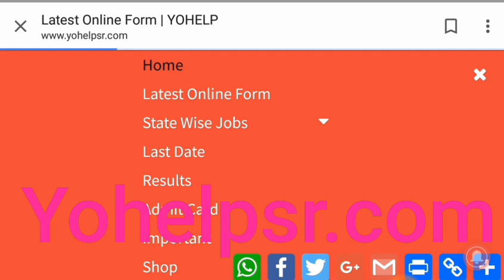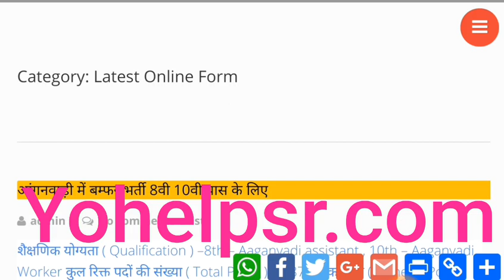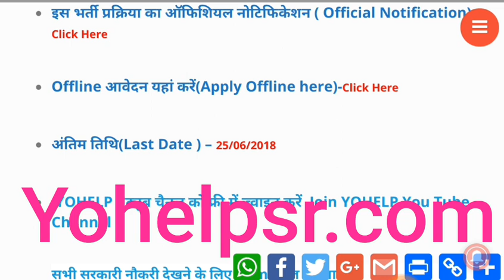आंगनवाड़ी में बम्फर भर्ती 8वी 10वी पास के लिए | ICDS 8th 10th 287 Aaganvadi Jobs in BIHAR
All Latest Govt. Jobs यहां देखें

i